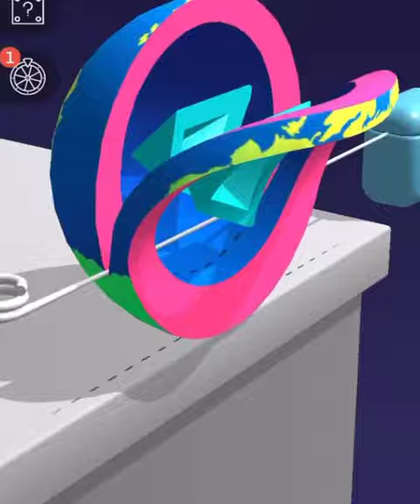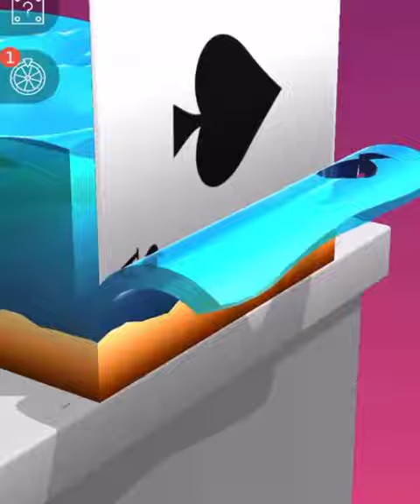Very Satisfying and Relaxing ASMR Slicing Gameplay